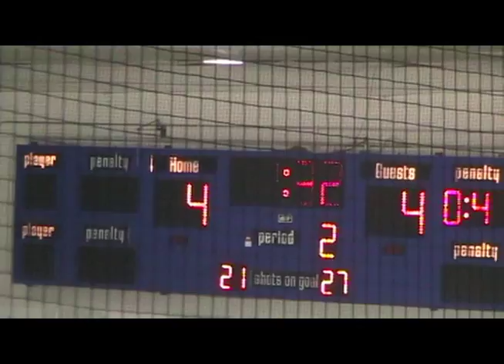SpeciaL Teams Bantam AA, Feb 28, 2016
PK requires smart stop and start, lead with the stick skating.Get the body in shooting lanes an active stick in passing lanes..
PP requires Deceptive quick puck movement.
This Umbrella Power Play was dificukt to defend